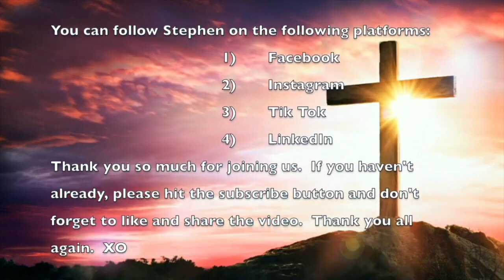How Lovely Is Your Dwelling Place (Psalm 84)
Tender setting of Psalm 84 that is scored for a variety of arrangements. Accessible and appropriate for any church or concert setting. Can be used many times throughout the liturgical year.